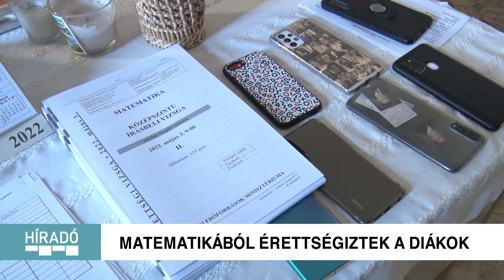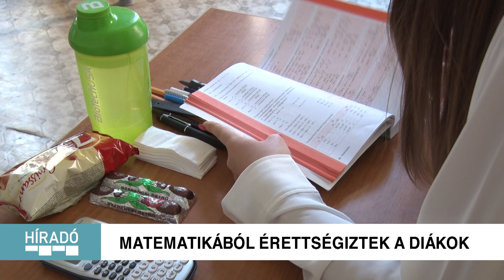Kanizsa TV Híradó - Halmazelmélet, valószínűségszámítás és kombinatorika